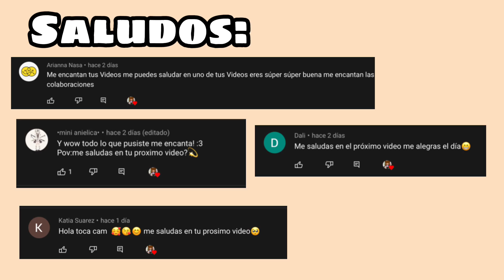House Tour👨‍👩‍👧‍👦💗✨Nueva Casa de Noviembre|Toca Cam!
⚡️ PARA MÁS CONTENIDO DE TOCA BOCA ⚡️